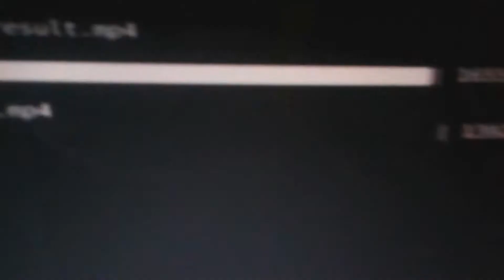When Kids Look Identical To Their Parents (Not Photoshopped) CRAZY REACTION!!!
This is a "When Kids Look Identical To Their Parents (Not Photoshopped)" CRAZY REACTION!